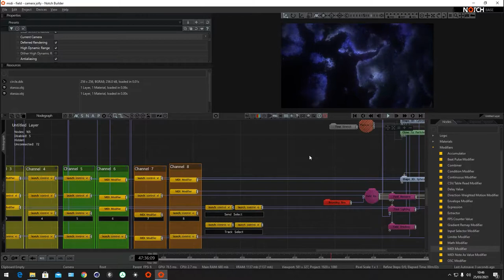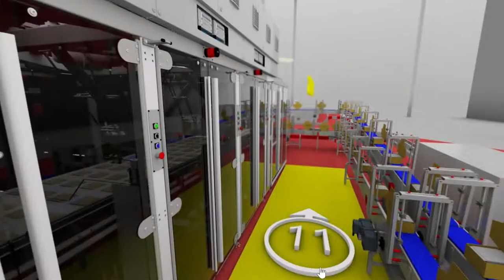SHOWREEL 2020// Immersive experience and visual design // Apparati Effimeri